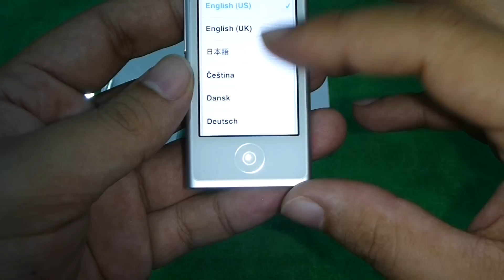iPod nano Unboxing by NaiTonMai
ของเล่นใหม่ iPod nano ตัวนี้ มาพร้อมฟังชั่นใหม่ ฟังวิทยุจากคลื่นวิทยุ ได้โดยตรง ไม่ต้องฟังผ่าน app อีกต่อไป มาพร้อมหูฟังแบบใหม่ ของ แอปเปิ้ล และ พอร์ตเชื่อมต่อ แบบใหม่ ขนาดเล็กกระทัดรัด บางกำลังดี พกพาสะดวก ที่ชอบที่สุด คงจะเป็นตัววิทยุ ซึ่งใช้งานค่อยข้างดี แต่ ต้องเสียบหูฟัง ถึงจะสามารถ เปิดใช้งงานได้ ส่วนถ้าใช้กับอุปกรณ์อื่น ๆ อันนี้ยังไม่ทราบ เพราะยังไม่มี อุปกรณ์มาลองรับพอร์ตแบบใหม่ ถ้ามีเมื่อไร เอามาลองให้ดูแน่ นายต้นไม้ สัญญา